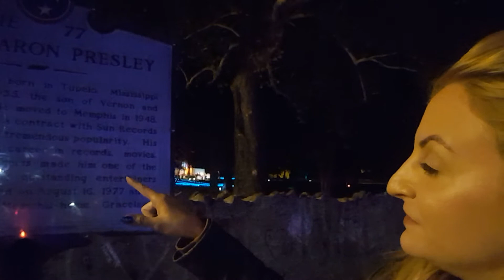Elvis Presley, at the gates of Graceland.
Just a quick look at the outside of Graceland all lit up for Christmas with the Nativity scene.
The pavement outside and the wall is covered in gravity with people's messages in the King.

More later as I visit Graceland and Sun studios.